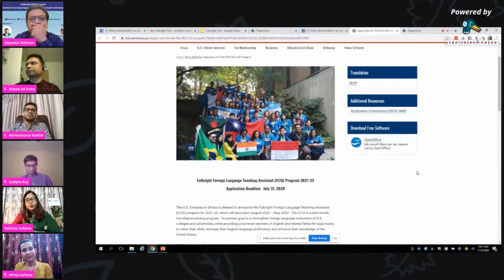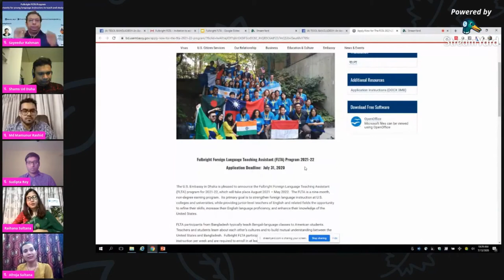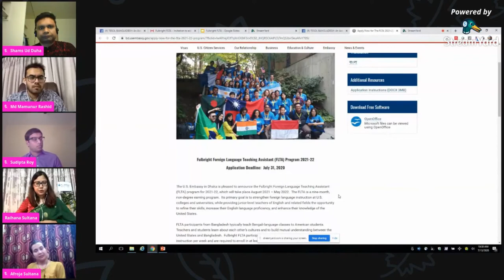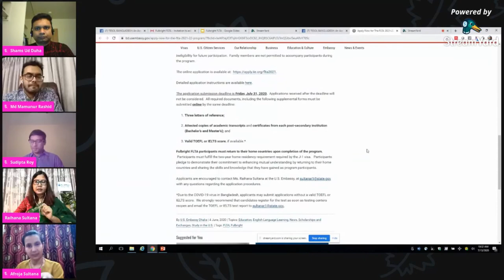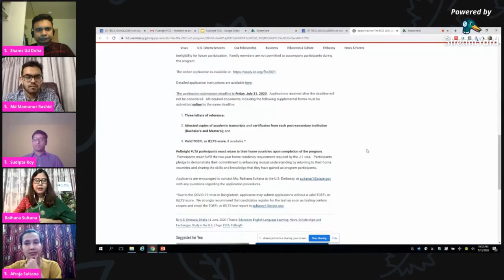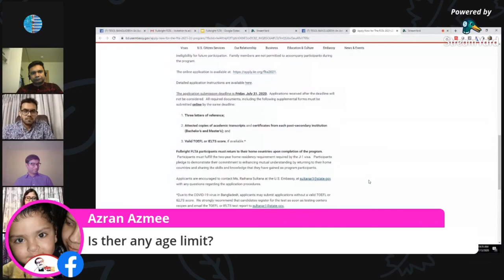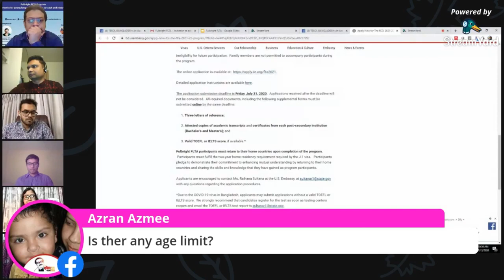Application Process of Fulbright FLTA II Raihana Sultana II TESOL BD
This program was a joint venture of American Center, Dhaka and TESOL Bangladesh: An Association of Applied Linguists to guide the young teachers about Fulbright FLTA. The Alumni shared their experience about the program and explained the scope for academic repertoire building for young teachers.

Date: Monday, July 13
Time: 8 pm to 9 pm (Bangladesh time)

Opening Remarks:

Professor Dr. Sayeedur Rahman
Founder, TESOL Bangladesh and Professor of English Language
Institute of Modern Languages, University of Dhaka

Moderator:

Mohammad Shams Ud Duha
Doctoral Student, Purdue University, USA & Fulbright FLTA, Indiana University, Bloomington, USA 2015-16

Speakers:

Raihana Sultana
Cultural Affairs Specialist, Academic Exchange Programs, US Embassy in Bangladesh

Dr. Sudipta Roy
Research Associate, World Faiths Development Dialogue, Berkley Center for Religion, Peace & World Affairs at Georgetown University & Fulbright FLTA, Indiana University, Bloomington, USA, 2011-12

Afroja Sultana
Lecturer, Dept of English, BGMEA University of Fashion & Technology & Fulbright FLTA, Stanford University, USA, 2015-16

Lecturer, Brac Institute of Languages, Brac University & Fulbright FLTA, New York University, USA, 2017-18

Organized by:
TESOL Bangladesh
(An Association of Applied Linguists)